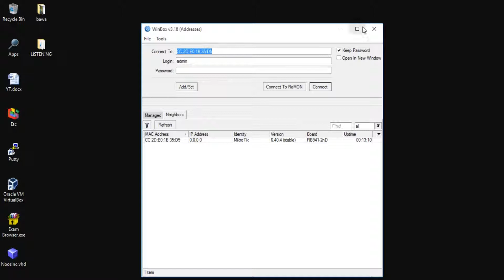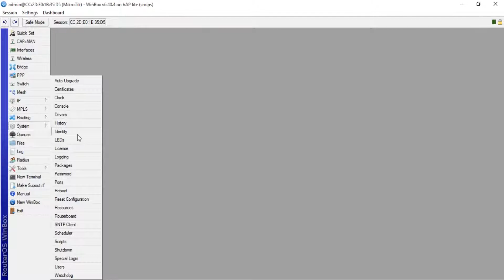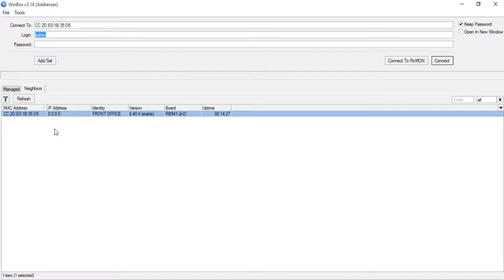How To Change Mikrotik Router Identity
tutorial How To Change Mikrotik Router Identity.